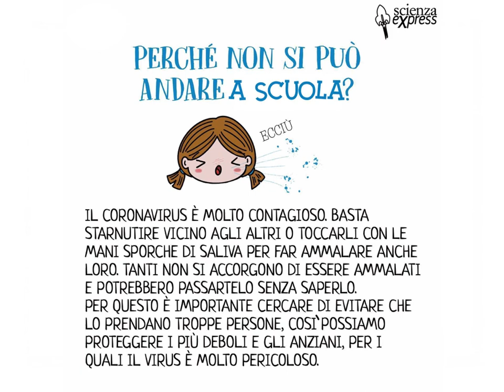Corona virus:: Se lo conosci lo eviti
Istruzioni e precauzioni